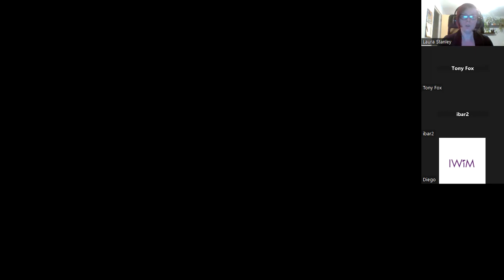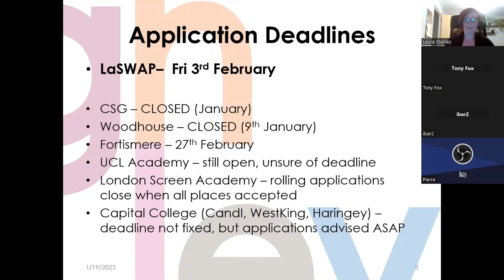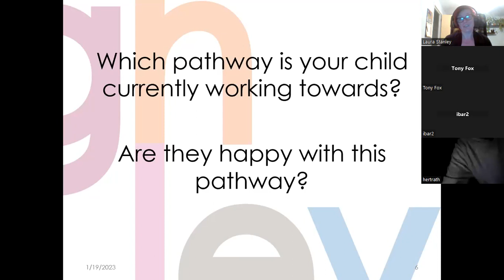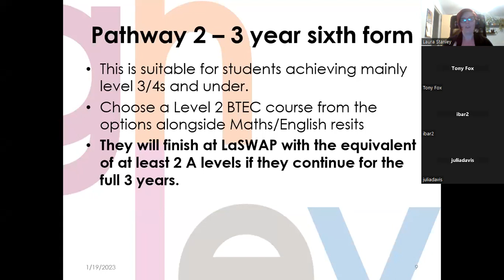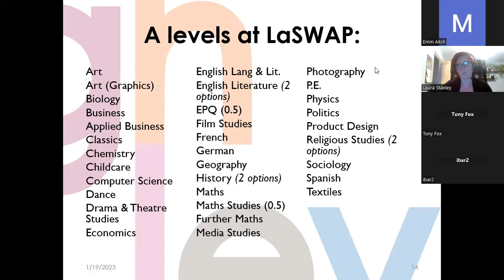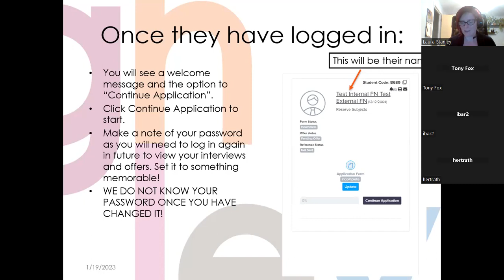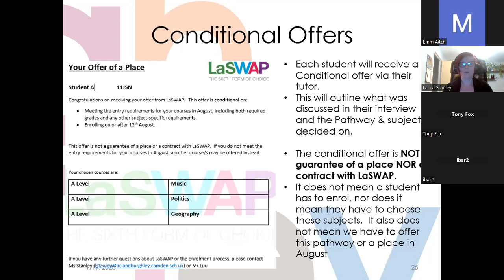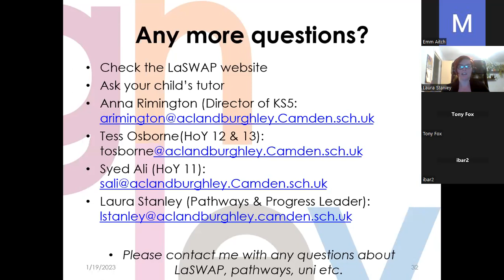LaSWAP & Pathways Application Process 2023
A webinar aimed at Y11 families discussing the application process to LaSWAP for current Acland Burghley Y11s, the Burghley pathways Interviews & some general information about 2023 6th Form applications.